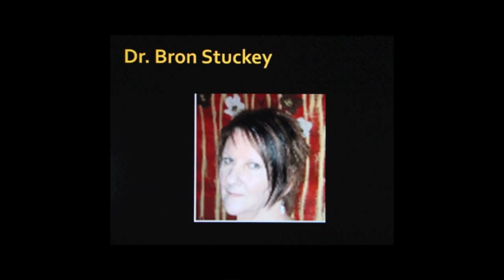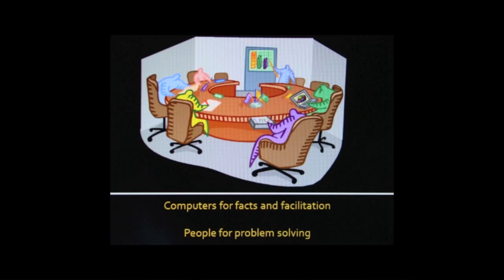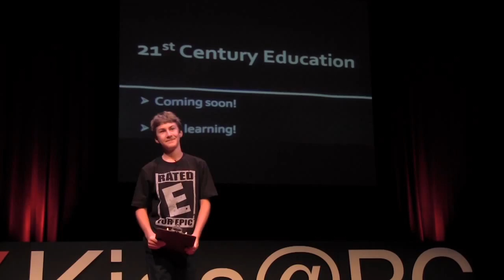TEDxKids@BC - David Krismer - 21st Century Education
David Krismer, at 13 years old, is a prize-winning filmmaker, an accomplished pianist, and a lover of new technology.  Living in Comox, Vancouver Island, David's school day starts at home when he logs on to a virtual world where he solves problems along with teams of other kids from around the world.  On most days, his school day is bookended with a workout in the morning and a hockey game or swimming in the afternoon. For fun he teaches robotics at a local after-school program.

Our education system was designed to train kids to work in factories, doing repetitive tasks, even though that economy has long since been eclipsed by a new world of rapidly changing technology, where work is often done by teams of specialists momentarily collaborating on a project basis.  David Krismer tells his story of engaging in 21st century education, where technology facilitates creative learning in a mostly self-directed virtual world. The goal of this education is not conformity or a common development of broad-based skills, but rather building an individual's strengths in preparation for global economic and democratic citizenship.

ABOUT TEDxKIDS@BC

ABOUT TEDx